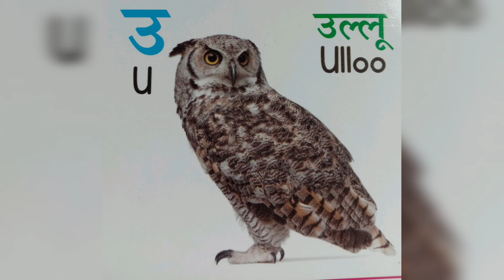अ से अनार आ से आम। हिंदी स्वरमाला । क से कबूतर ख से खरगोश। हिंदी वर्णमाला।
अ से अनार आ से आम ज्ञानी तक,अ से अनार ज्ञ तक,क से कबूतर ख से खरगोश,हिंदी वर्णमाला,अ से अनार गीत,अ से अनार,अ से ज्ञ,a se anar aa se aam e se imli song,a se anar aa se aam ka song